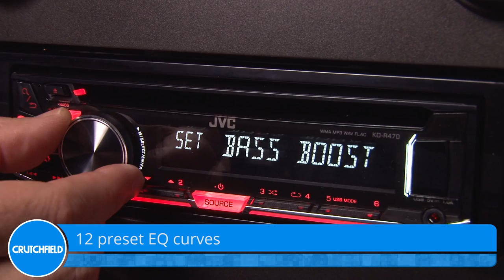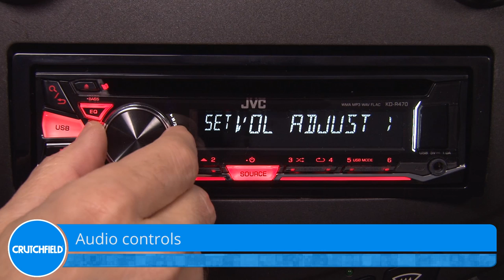JVC KD-R470 Display and Controls Demo | Crutchfield Video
JVC's KD-R470 CD receiver delivers strong sound, while offering several ways to get your music going on the road — including a sensitive AM/FM tuner, a USB port for digital music on flash drives or your Android™, and an auxiliary input.  Check it out in this demo video.